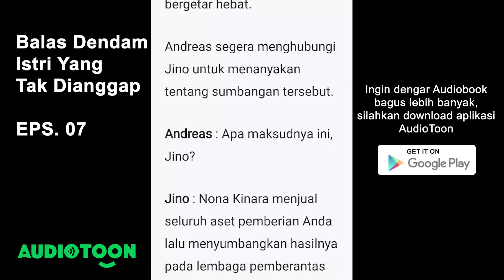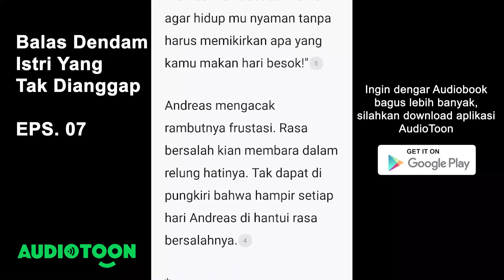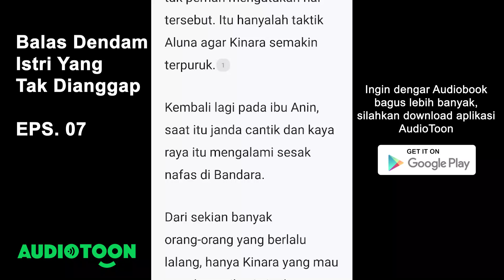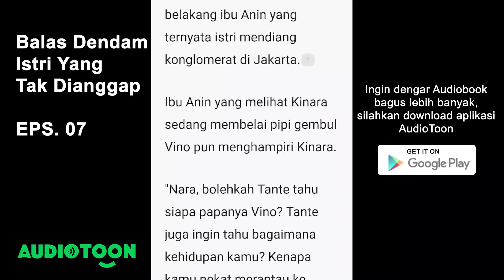Balas Dendam Istri Yang Tak Dianggap EPS 07 | Kinara Menolak Harta Gono-Gini! | Audiotoon Indonesia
Kinara adalah istri yang tak dianggap kehadirannya oleh Andreas. Penampilan nya yang tak terurus membuat dirinya kerap kali di hina oleh orang-orang sekitar.

Setelah melahirkan tubuh Kinara bertambah gemuk membuat Andreas semakin jijik melihatnya. Sehingga suatu malam Andreas membentak anaknya karena menangis di tengah malam membuat Kinara tak terima.

Seorang ibu tak akan rela anaknya di bentak?!

Ternyata tak hanya dirinya yang tak di anggap. Melainkan buah hatinya juga, Andreas tak menganggap kehadiran anak kandungnya itu. Kinara yang jenuh pun memilih bercerai dengan Andreas!

Kinara bersumpah akan membalas dendam pada Andreas dan orang-orang sekitar yang selama ini memandangnya dengan sebelah mata.

Lalu bagaimana kisah Kinara yang berjumpa dengan Duda Tampan satu anak?

Janda dan Duda?? Mungkinkah bersatu dalam ikatan pernikahan??